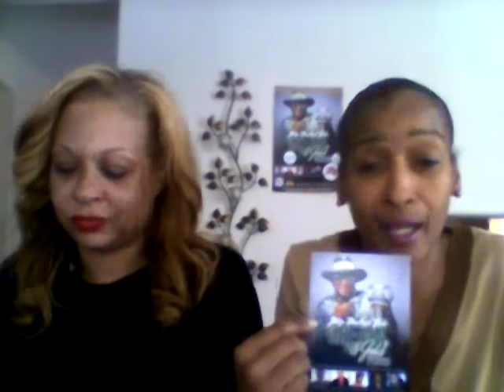HoodVice 101 Ep 39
HoodVice 101 Ep 39, 1. Don't stop eating her pussy even when she's coming. 2 Have you ever squirted during sex. 3. Ladies does being circumsised matter 4. Toys yes or no 5. Whats your biggest turnoff